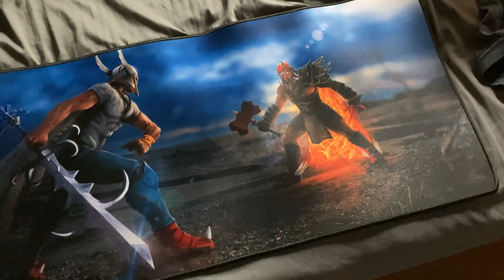OSRS Theoatrix desktop mouse pad